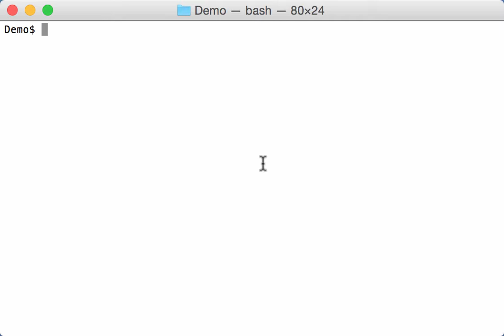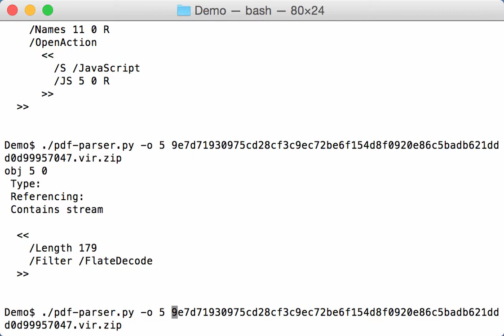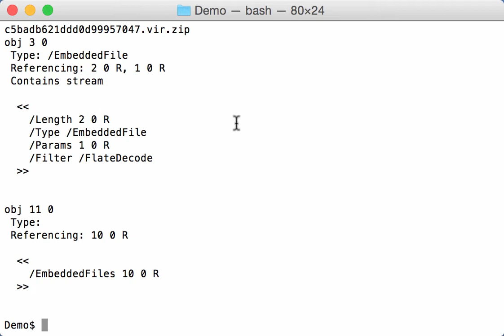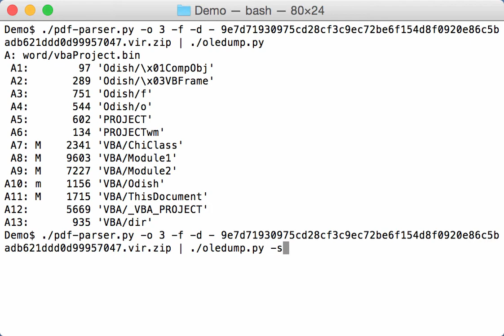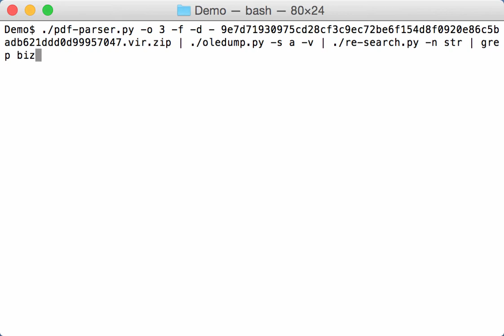Malicious Documents: The Matryoshka Edition